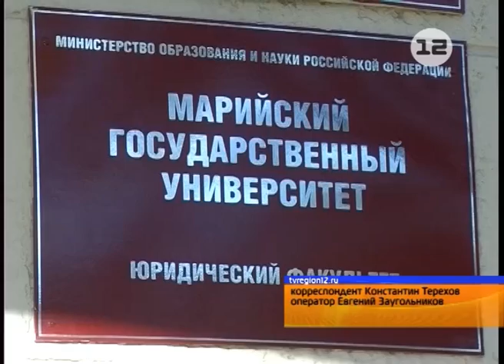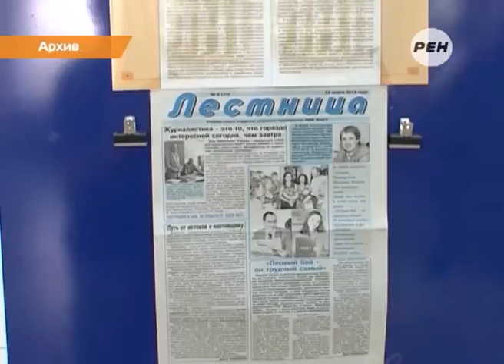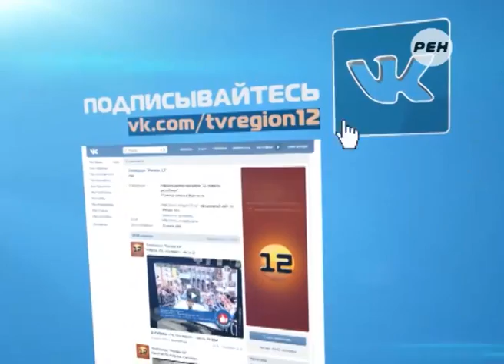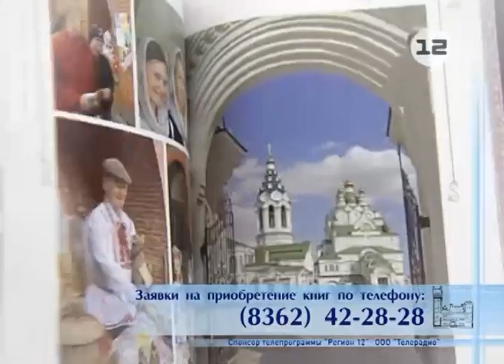МарГУ - в списке эффективных вузов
Совсем скоро нынешним выпускникам - будущим абитуриентам предстоит сделать важный выбор - в какой вуз подать документы!

Многие из них уже определились с будущей профессией, другие - еще размышляют. Меж тем, приемная кампания стартует менее чем через месяц, однако в классическом университете подготовка к ней уже началась.

Сюжет Константина Терехова.